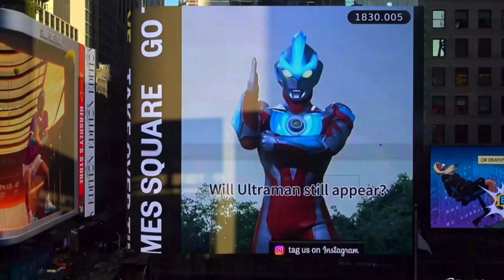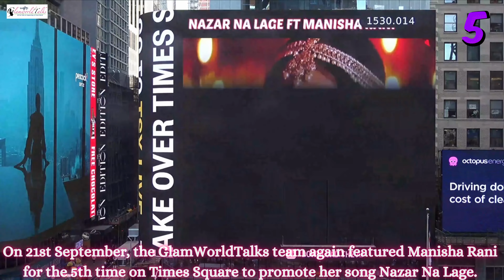Manisha Rani is the only contestant who has been featured on the Times Square New York for 6 Times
Below are the 6 occasions on which ManishaRani has been featured on the Times Square New York
1. On 13th August 2023 by One of Her Fan
Just before the finale of Bigg Boss OTT2, one of her fans featured Manisha Rani's vote appeal on Times Square on 13th August 2023.

2. On 31st August by Manisha Rani Fan
This was just after Bigg Boss, one of her fan, sponsored Manisha Rani feature on Times Square.

3. On 05 September 2023 by GlamWorldTalks Team
When the JamnaPaar teaser was released, the GlamWorldTalks team featured Manisha Rani on Times Square to promote her song.

4. On 10 September 2023 by GlamWorldTalks Team
After the iconic Abhisha reunion video had surfaced, the GlamWorldTalks team again featured Manisha Rani on the Times Square as a mark of respect for their friendship.

5. 21 September 2023 by GlamWorldTalks Team
On 21st September, the GlamWorldTalks team again featured Manisha Rani on Times Square to promote her song, Nazar Na Lage. This made her the only contestant ever to be featured 4 times in just 3 weeks.

6. on 04 October 2023 by Elvisha Fans
After the Elvisha reunion video surfaced, the Elvisha fans sponsored featuring on Times Square for the 5th time.